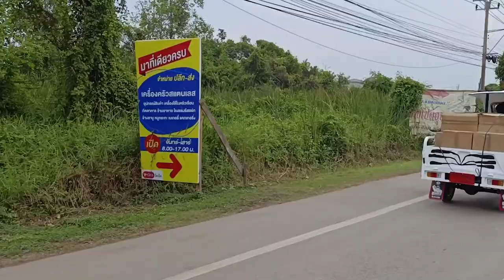รถสามล้อบรรทุก Sumota rocky safari ลายม้าลาย (จดทะเบียนรถสามล้อส่วนบุคคลได้)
วันนี้เอาคลิปบรรยากาศการใช้งาน ของรถสามล้อ Sumota rocky safari 130
ที่สามารถจดทะเบียนเป็นรถสามล้อส่วนบุคคลและวิ่งได้ถูกต้องตามกฎหมาย ครับ
ไม่ต้องกังวล ..ไม่ต้องแอบขับ... ไม่ต้องหนีตำรวจ.. อีกต่อไป .
รถสามล้อบรรทุก Sumota rocky safari 130 ลายม้าลาย

รถสามล้อ..บรรทุกไฟฟ้า ยุคใหม่2022 หน้าตาเป็นอย่างไร ???
ระวังโดนหลอก ! อย่าซื้อรถ3ล้อบรรทุกไฟฟ้า ถ้ายังไม่ได้ดูคลิปนี้ ?
10ข้อ ! ที่คุณควรรู้ ...ก่อนซื้อรถสามล้อบรรทุกไฟฟ้า
ดร.วิโรจน์ กุศลมโนมัย (william woo)
กูรูตลาดนีช, กูรูรถสามล้อบรรทุก
นักปราชญ์วิลเลี่ยมวู (william woo)
***รับเป็นที่ปรึกษาสำหรับธุรกิจขนาดกลางและย่อม(sme)

*อดีตที่ปรึกษา รัฐมนตรีช่วยกระทรวงคมนาคม
*นายกสมาคมผู้ค้ารถสามล้อส่วนบุคคลและมอเตอร์ไซด์ไฟฟ้า
*รางวัล สัญลักษณ์แบรนด์ไทย จาก ฯพณฯ นายกชวน หลีกภัย พ.ศ. 2543
*รางวัลนักธุรกิจตัวอย่างแห่งปี 2011 โดย มูลนิธิสภาวิทยาศาสตร์ และ เทคโนโลยีแห่งประเทศไทย (มสวท.)
*รางวัลนักธุรกิจดีเด่นแห่งปี 2555 โดย มสวท.
*วิทยากรพิเศษ มหาวิทยาลัยหอการค้า ,มหาวิทยาลัยราชภัฏจันทน์เกษม, มหาวิทยาลัยราชภัฏสวนสุนันทา
*กรรมการผู้จัดการและผู้ก่อตั้ง บริษัท ซูโมต้ามอเตอร์ จำกัด

ถ้าคุณกำลังมองหารถ​ 3 ล้อ​ ที่มี​คุณสมบัติดังนี้ :
มีเกียร์สโลว์​
มีระบายความร้อนด้วยระบบหม้อน้ำ
ใช้ขนของขึ้นเนิน​ ที่ชัน​ หรือใช้บนพื้นที่ที่ไม่เรียบ​
ชรุขระ​ เป็นหลุม​ เป็นบ่อ
มีระบบเบรค​ทั้ง 3 ล้อ
สามารถจดทะเบียนได้
รับประกันเครื่องและคัซซี​ 1 ปี
มีเพียง​ 3 ล้อ​ซูโมต้าเท่านั้นที่ตอบโจทย์ได้ทั้งหมด
Inbox 24 ชั่วโมง